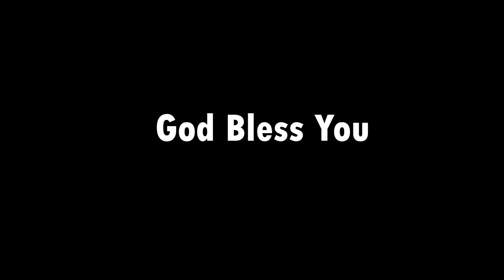16-02-2024 | Lent Message | Holy Trinity Cathedral | Palayamkottai | day 2